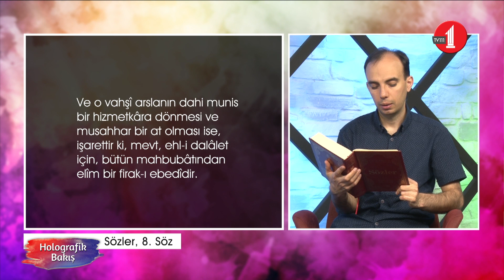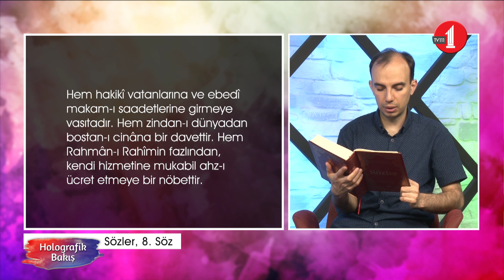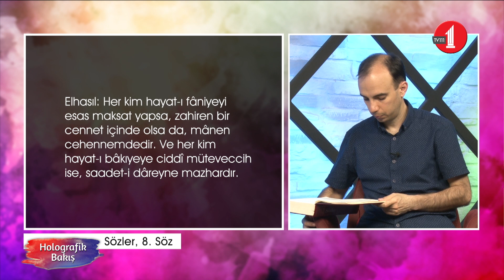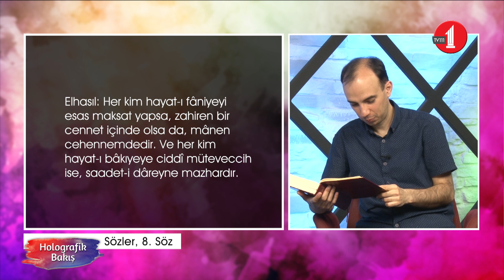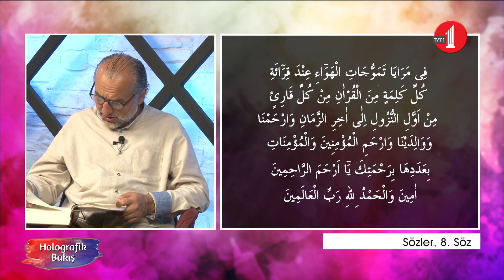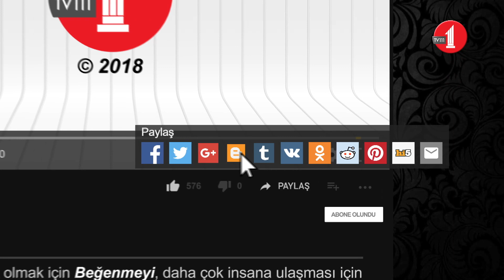Ölümden korkmamak mümkün mü? (Holografik Bakış/196. Bölüm)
Holografik Bakış'ın 196. Bölüm'ünde, eğitimci Abdurreşid Şahin ve Zübeyir Tercan, ölüm korkusunu ve şifasını konuştular.